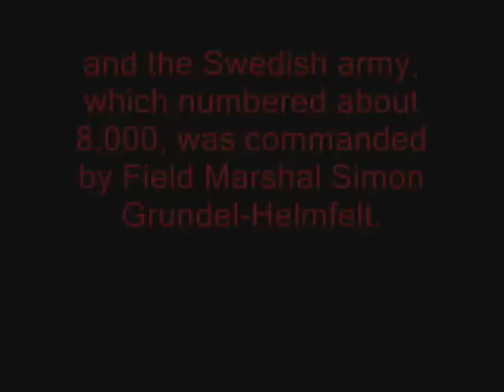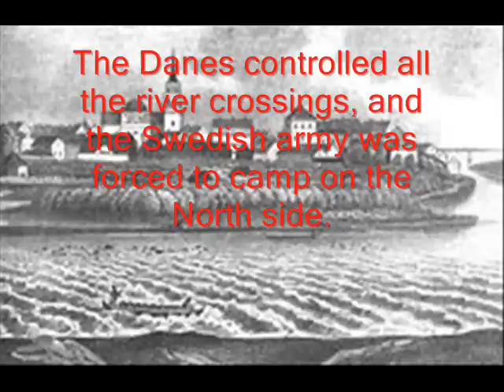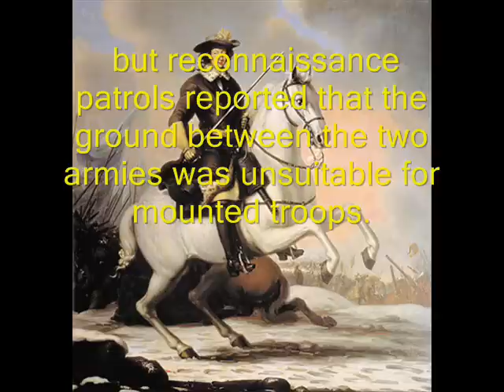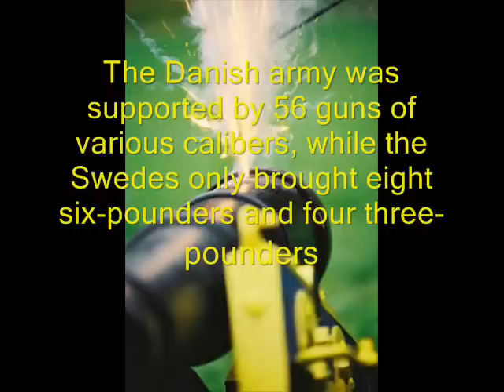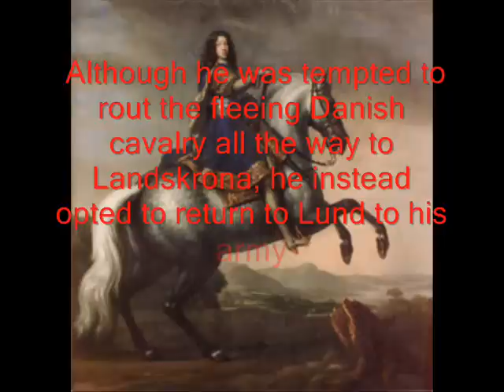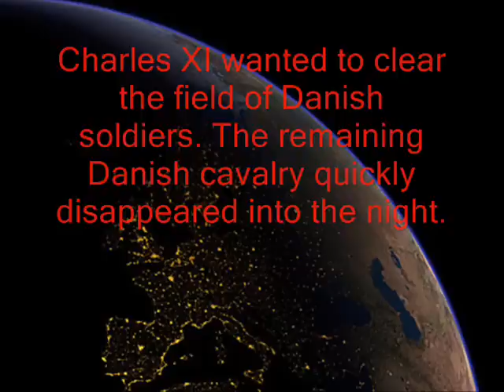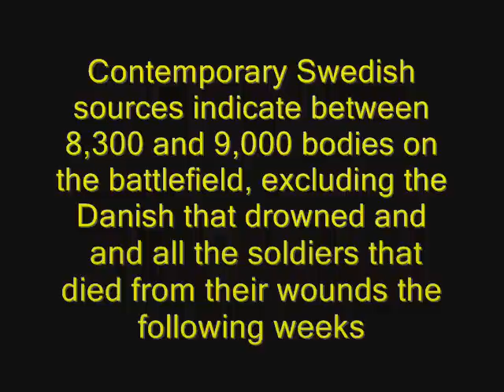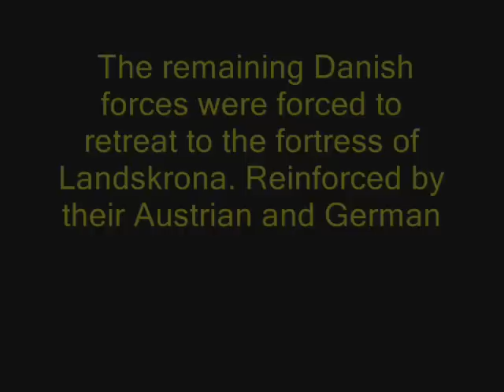The battle of lund